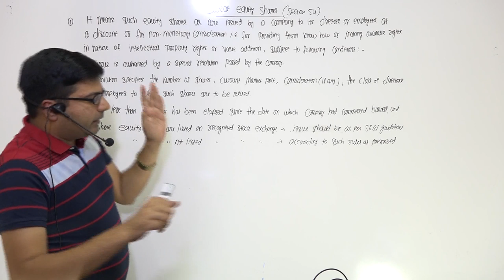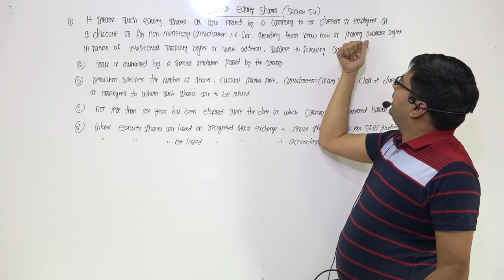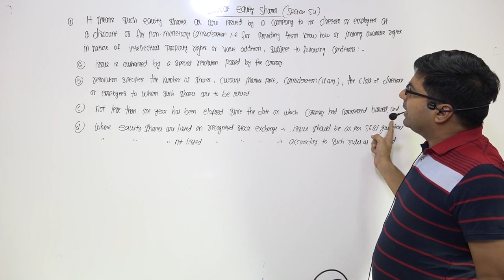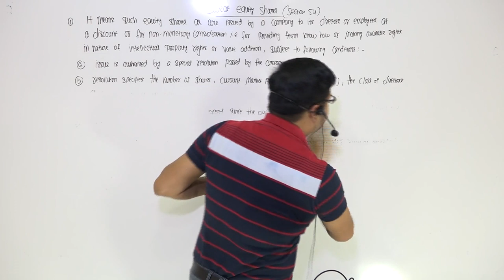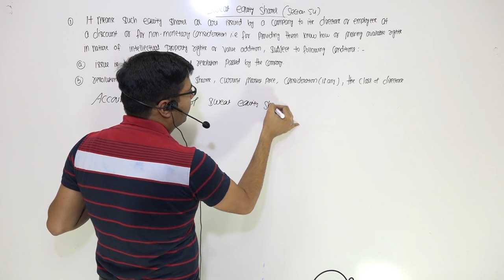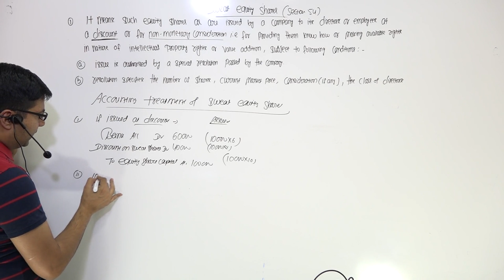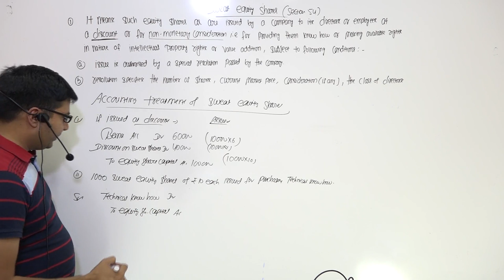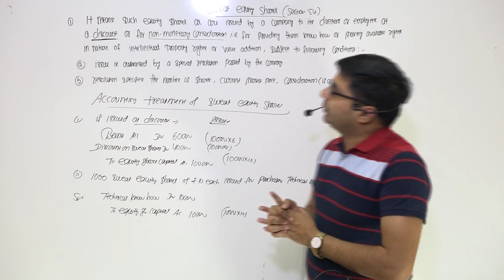Sweat Equity Shares | by CA/CMA Santosh Kumar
Sweat equity shares are issued to the employees or directors as consideration for providing intellectual property rights or know-how or any value additions to the company. ... These shares are allotted to the employee or directors only after exercising their option of the ESOP grant.